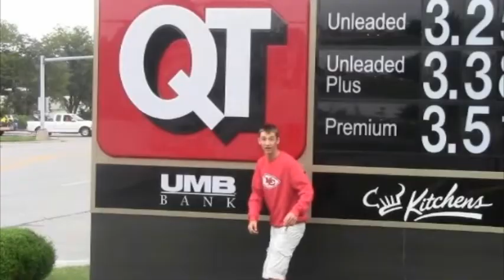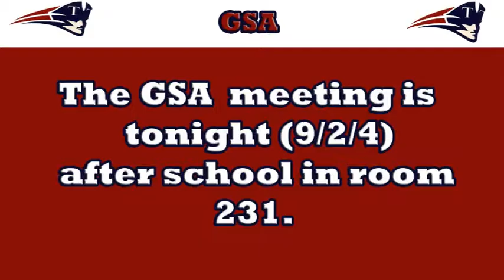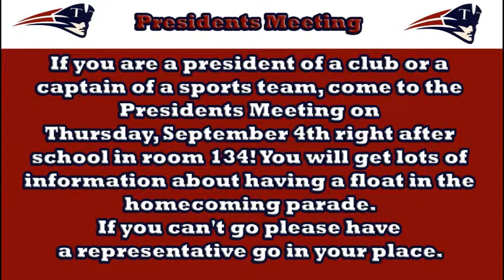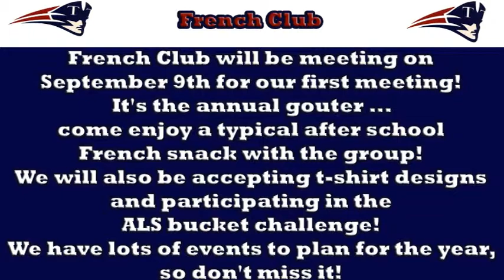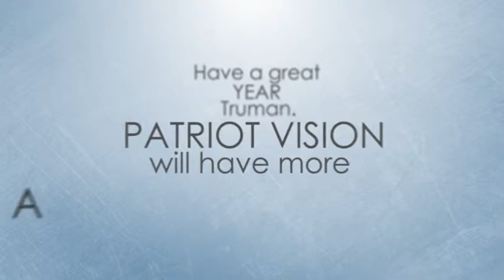AM News Tues Sept 214